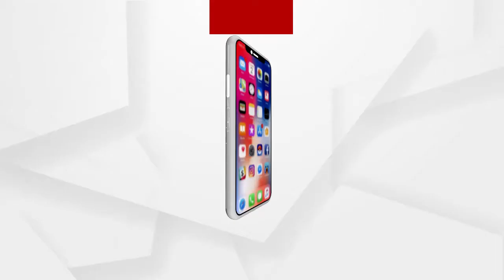ଦାନେଶ୍ବର ମହାଦେବ ମନ୍ଦିରରେ କିପରି ପାଳନ ହେଉଛି ଜାଗର...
ଦେଖନ୍ତୁ ବାସୁଦେବପୁର ଦାନେଶ୍ବର ମହାଦେବ ମନ୍ଦିରରେ କୋରନା ଗାଇଡଲାଇନ ଭିତରେ କିପରି ମହାଶିବରାତ୍ରି ପାଳନ ହେଉଛି...